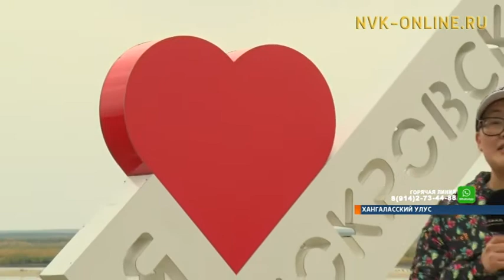г. Покровск отметил 335-летие